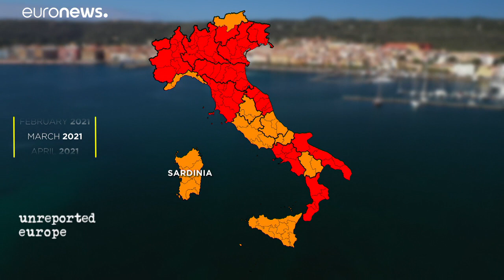Stuck between freedom and health, Sardinia's COVID-19 dilemma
Italy is back in lockdown as it battles another wave of COVID-19. This decision is a controversial one in Sardinia where they are successfully managing the virus.